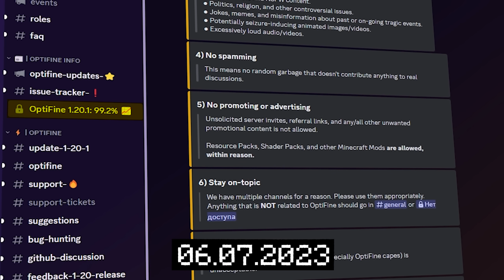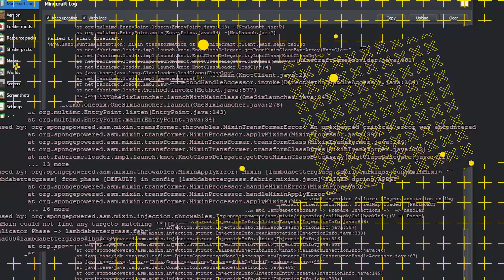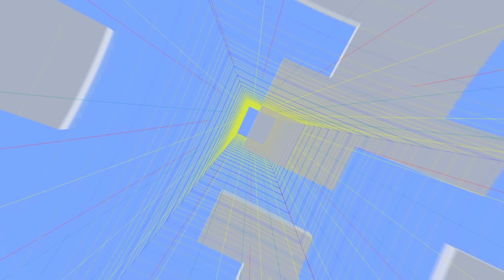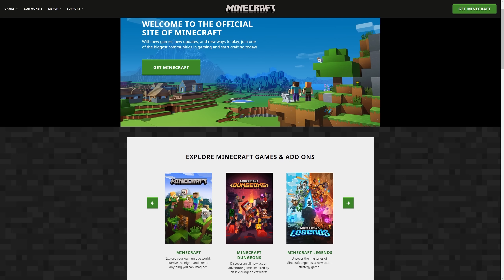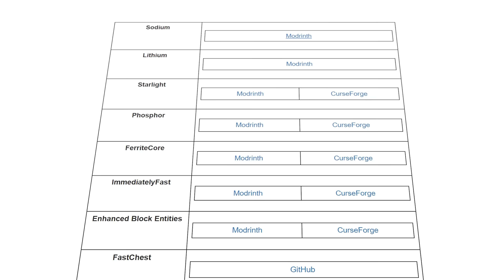Чем и Как Заменить Optifine? Альтернативы! | Майнкрафт Открытия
Вы когда-нибудь задумывались о том как заменить Optifine? Или быть может чем заменить Optifine? Вы открыли нужное видео, чтобы получить ответ! Сегодня я покажу Вам альтернативы ОптиФайна. Смотрите новый ролик с темы Майнкрафт Открытия!

Тайм-коды (Для Вашего Удобства):
00:00 Начало
00:42 Главный плюс и минус OptiFine
01:15 Forge API
01:27 OptiFine на Fabric?
01:40 Где найти моды?
01:55 Sodium - Оптимизация рендеринга
02:27 Lithium - Оптимизация
03:02 Starlight - Оптимизация движка освещения
03:37 Phosphor - Оптимизация движка освещения
04:05 FerriteCore - Оптимизация использование памяти
04:18 ImmediatelyFast - Производительность рендеринга
04:43 Enhanced Block Entities - Производительность
05:23 FastChest - Оптимизация сундуков
05:57 Cull Less Leaves - Умная листва
06:31 Iris - Шейдеры
07:16 Zoomify - Приближение (зум)
08:10 CIT Resewn - Кастомные модели предметов
08:28 CEM - Кастомные модели
08:53 ETF - Кастомные текстуры
09:07 Continuity - соединённые текстуры
09:36 Animatica - Анимированные текстуры
09:43 FabricSkyboxes - Кастомные скайбоксы
10:03 LambDynamicLights - динамическое освещение
10:33 Gamma Utils - Полная яркость
11:08 LambdaBetterGrass - улучшенная трава
11:32 Sodium Extra - Настройки графики
11:47 Заключение